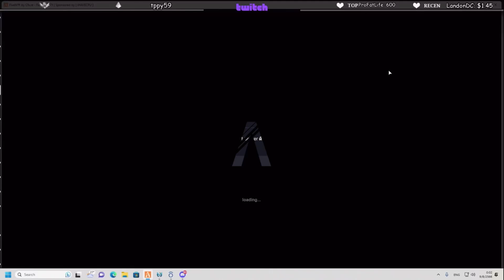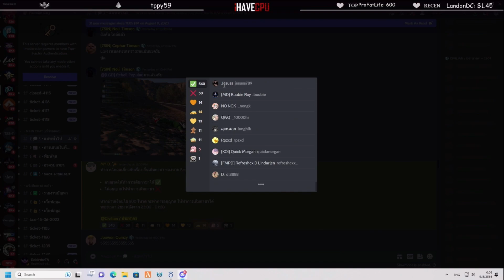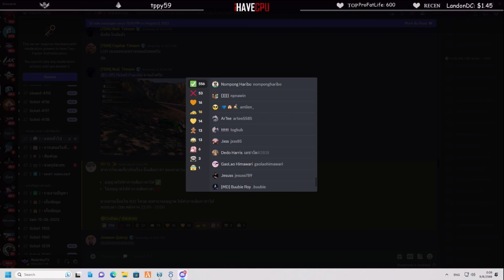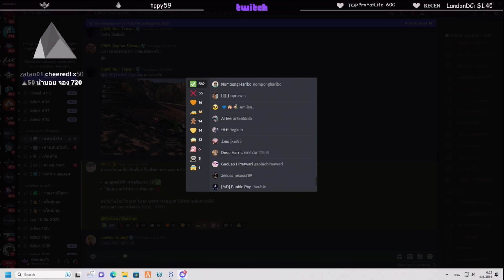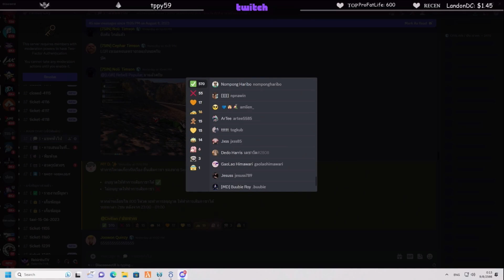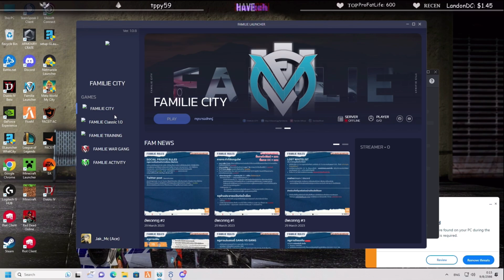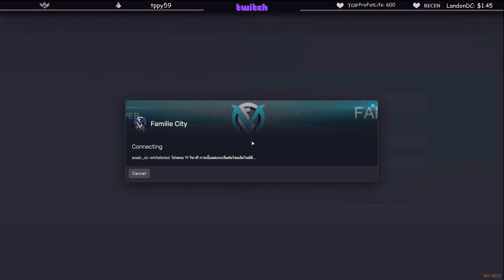ลุงแม็คดูโหวตเติมกาชา พูดเรื่องเลิกสตรีมจะขายของให้หมดย้ายไปอยู่ต่างประเทศ! | GTA V | FML EP.7070